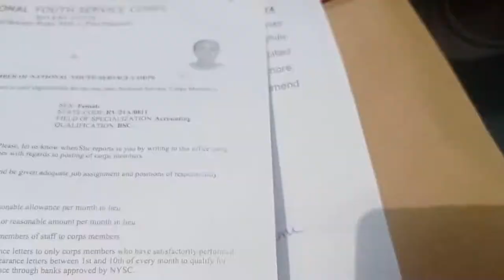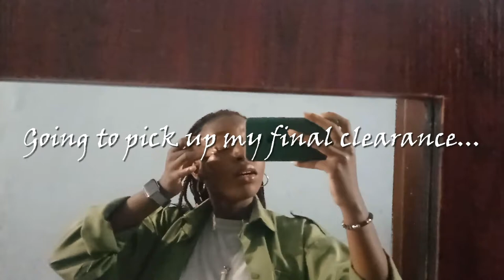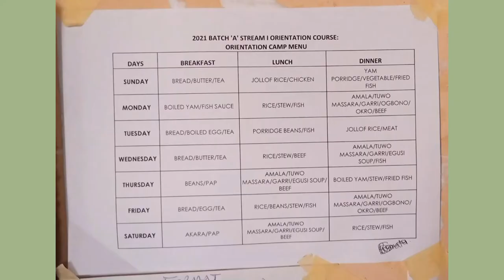NYSC 2021 BATCH A STREAM 1 PASSING OUT WEEK VLOG| BUSOLA ADE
Hii💛
My bad guys I thought I'd dropped this already lol. Enjoy the chaos that is nysc passing out week

Music 🎶

Camera: Xiaomi Redmi Note 9 camera
Editing Software: Movavi Video Editor Plus 2020
Lighting: Natural Light